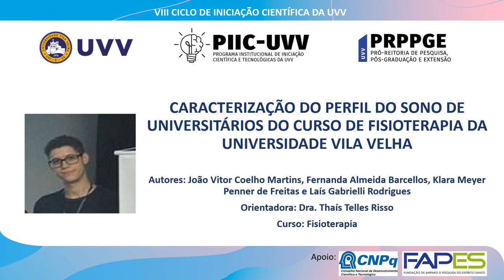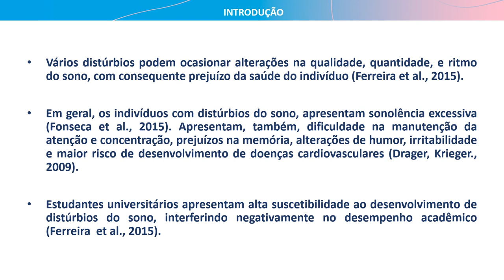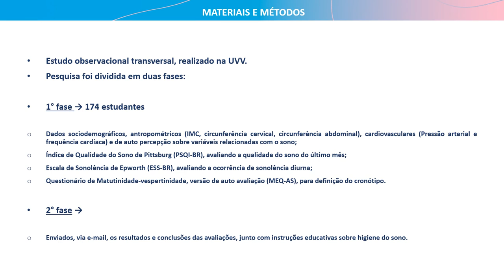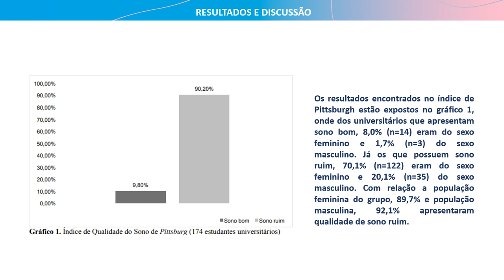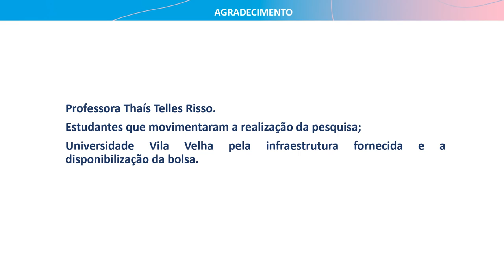S014 - CARACTERIZAÇÃO DO PERFIL DO SONO DE UNIVERSITÁRIOS DO CURSO DE FISIOTERAPIA DA UVV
CARACTERIZAÇÃO DO PERFIL DO SONO DE UNIVERSITÁRIOS DO CURSO DE FISIOTERAPIA DA UNIVERSIDADE VILA VELHA
Resumo:
Os estudantes universitários apresentam uma alta suscetibilidade, mediante o estresse do ambiente acadêmico, para privação do sono e outros distúrbios do sono. Neste sentido, este trabalho objetivou caracterizar o perfil do sono de estudantes universitários do curso de Fisioterapia da Universidade Vila Velha (UVV) e avaliar possíveis fatores que influenciam no sono desse grupo. Trata-se de um estudo observacional transversal, envolvendo 174 universitários do curso de fisioterapia, da UVV (Espírito Santo; Brasil), onde foram aplicados: ficha de avaliação, Índice de Qualidade do Sono de Pittsburg (PSQI-BR), Escala de Sonolência de Epworth (ESS-BR) e o Questionário de Matutinidade-vespertinidade, versão de auto avaliação (MEQ-AS). As coletas de dados, foram realizadas após aprovação da pesquisa pelo Comitê de Ética e Pesquisa da UVV. Os resultados do PSQI-BR apontaram que 90,2% dos estudantes apresentaram sono ruim, na ESS-BR, 64,40% apresentaram sonolência diurna excessiva e ao analisar o MEQ-AS, observou-se um predomínio de alunos com cronótipo intermediário. Conclui-se, que esta população apresenta uma maior probabilidade de desenvolver distúrbios do sono, com possíveis agravos na qualidade de sono e na sonolência diurna, dependendo do período, demanda do curso e quando na presença de índice de massa corporal elevado e medidas acima do ideal de circunferências abdominal e cervical.